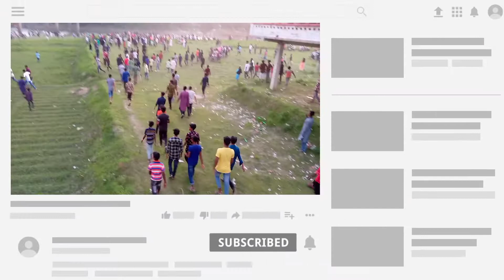মেলায় বিশাল মারামারি।